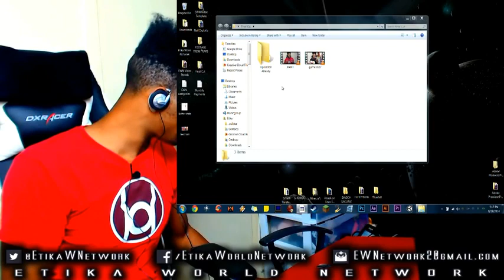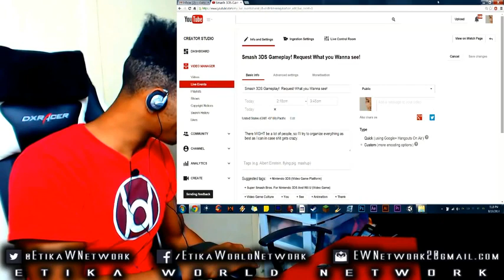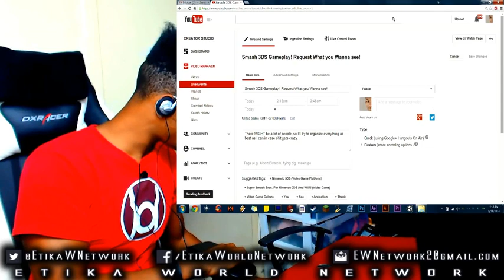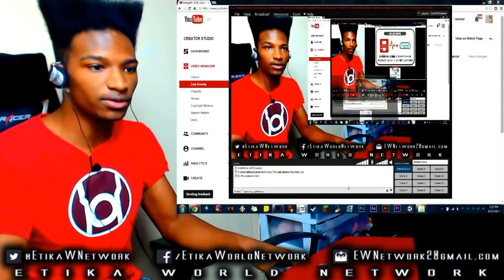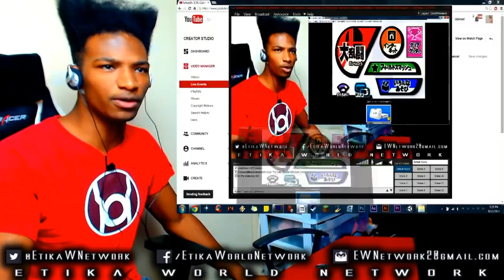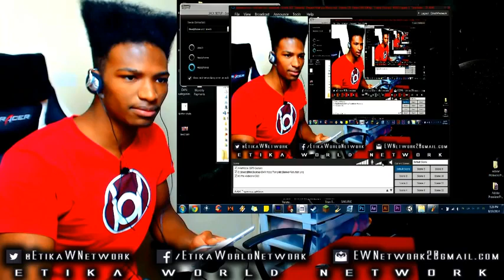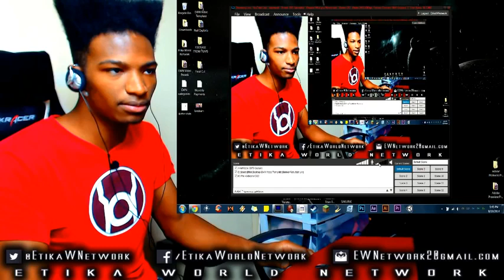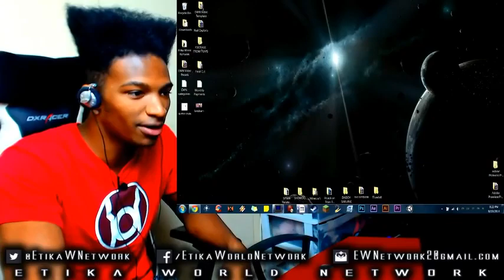Smash 3DS Gameplay! Request What you Wanna see!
Original Description: There MIGHT be a lot of people, so I'll try to organize everything as best as I can in case shit gets crazy.